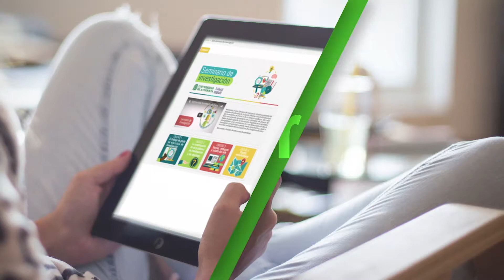Gobierno electrónico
El experto  Carlos Cano aclara la diferencia de conceptos entre estado y nación y lo articula al de gobierno electrónico.